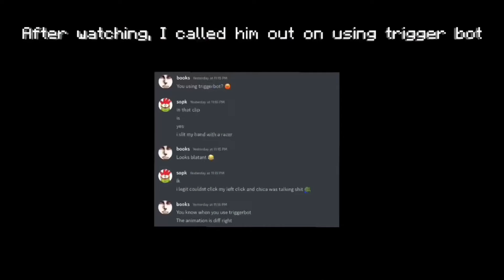exposing a closet cheater…..